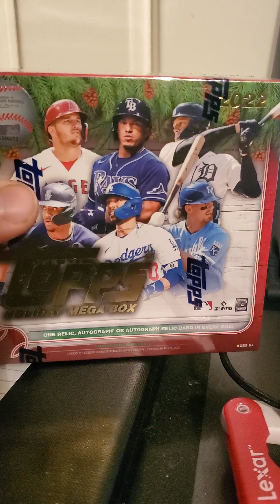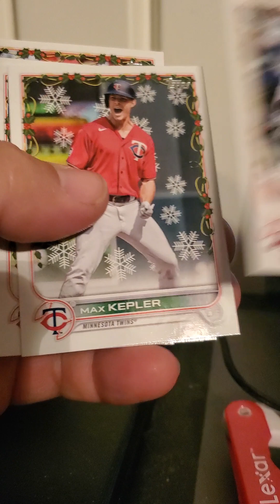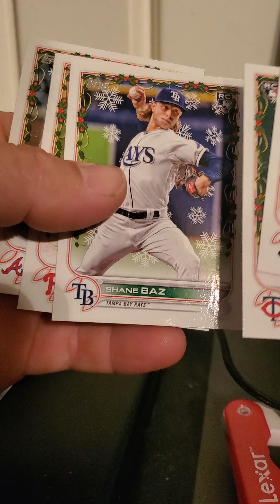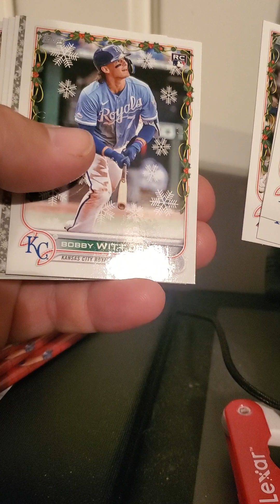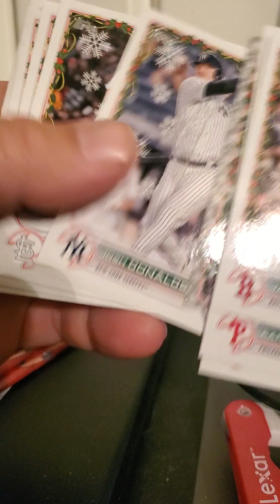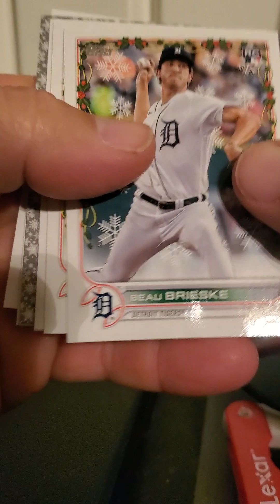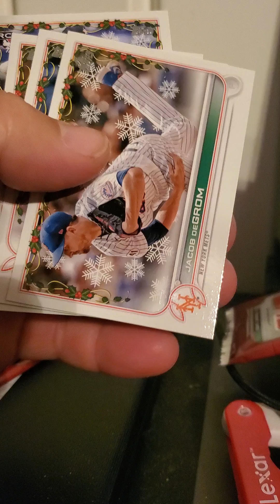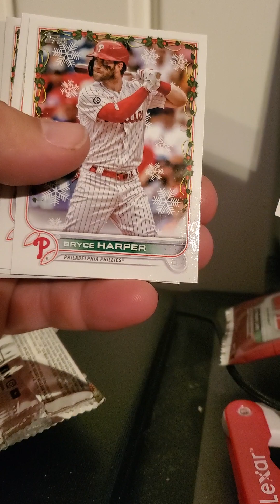2022 topps Holiday